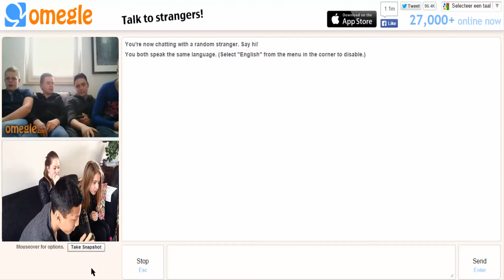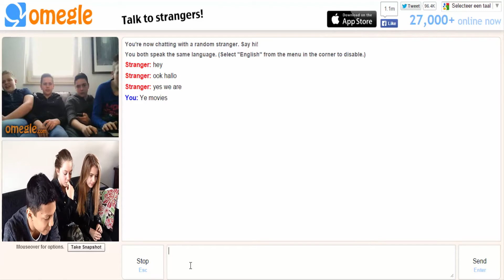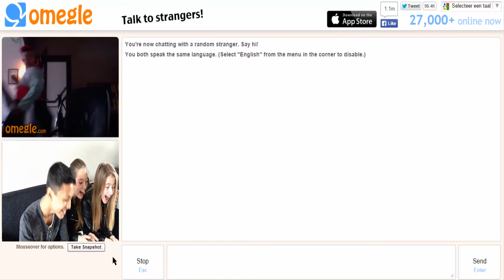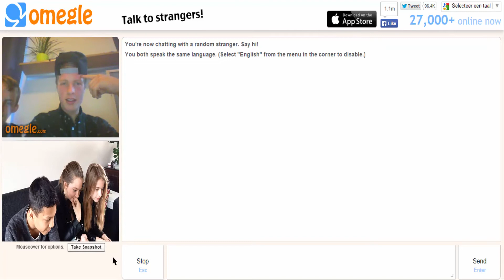Omegle [De Laatste video!]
Dit was de laaste video van seizoen 1! Maar wees niet verdrietig 18 april zijn we er weer!

Meer zien van mijn (Cameraman)?